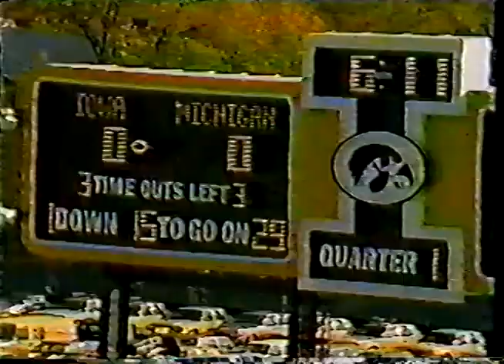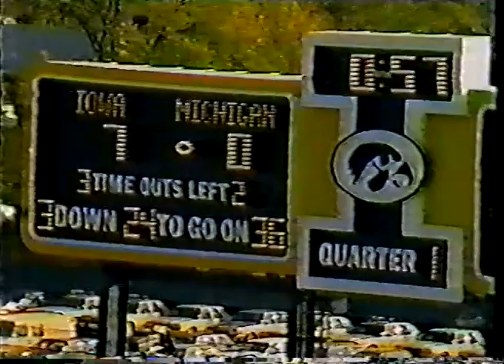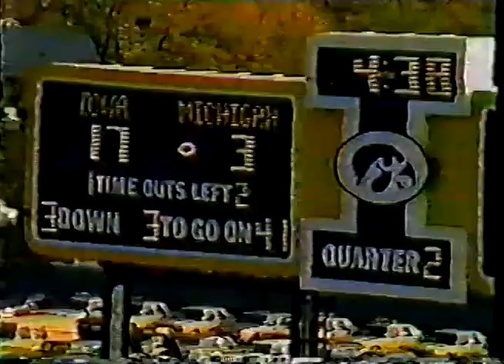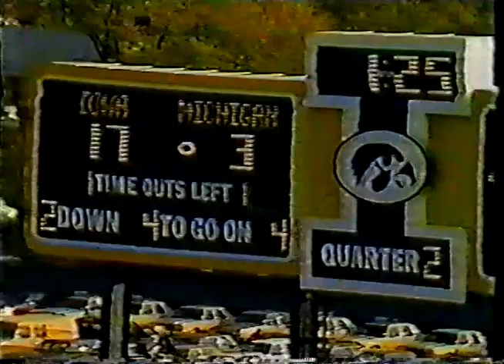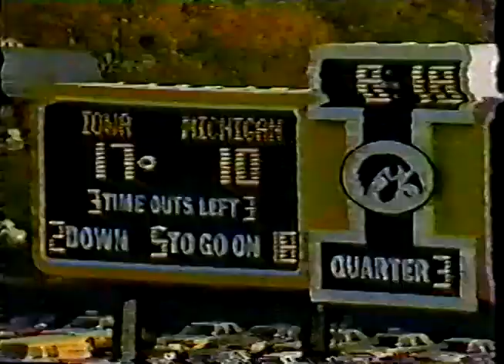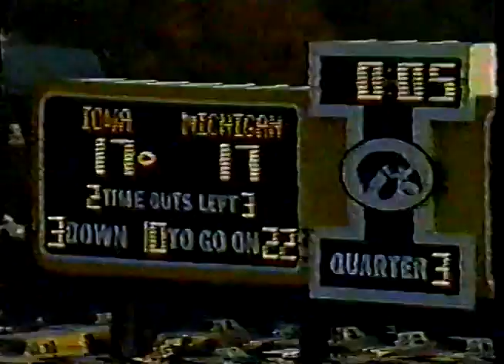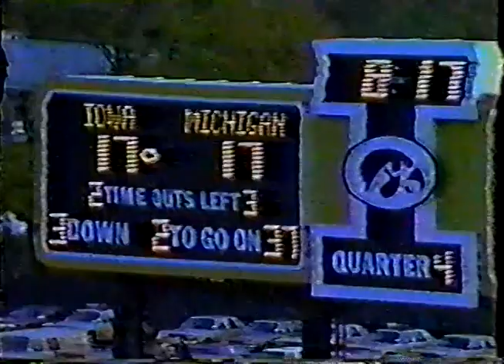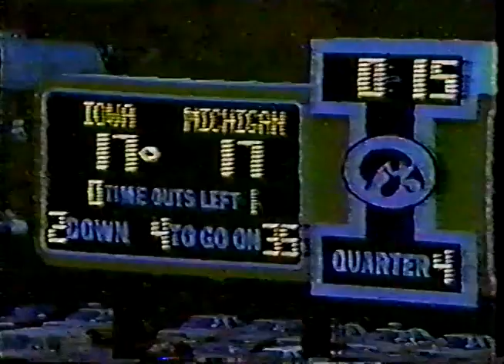1988 Michigan @ Iowa; ABC; College Football